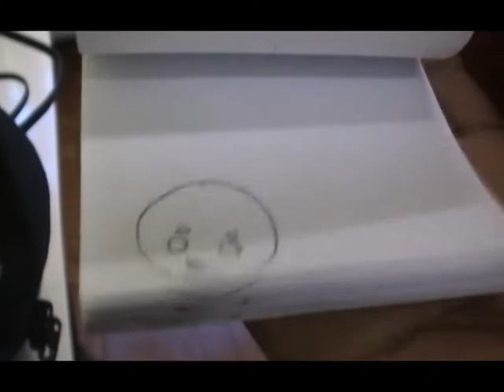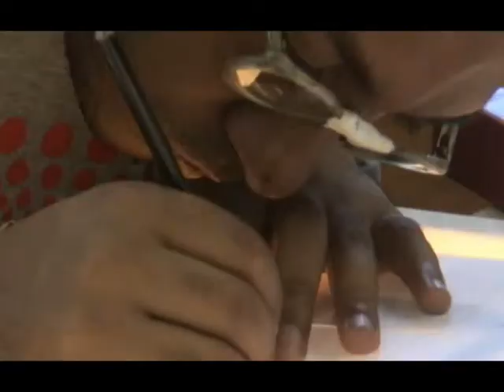DOCUMENTARIO DO GRAFFITI COM PIPOCA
este documetarioa conta sobre a nova etapa para a formaçao e produçao do video clip teatro magico